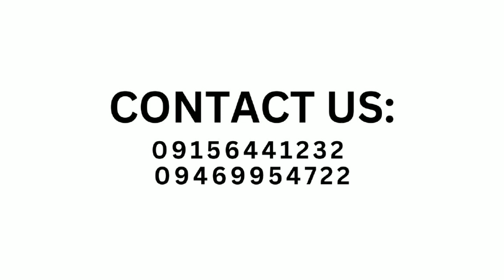FARM AND RESORT LOT FOR SALE IN CALIRAYA, CAVINTI, LAGUNA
Lot size: 8,394 sqm (titled)
Price: 2,250 per sqm (negotiable)
✅ GREAT INVESTMENT!!
✅ Caliraya Lake and Mount Banahaw view
✅ Within the area of the GLAMPING CAPITAL OF THE PHILIPPINES
✅ Tourist Spot
✅ Along concrete barangay road
✅ 1,200 meters from the provincial road
✅ 114 meters frontage
✅ With bamboo perimeter/fence and ornamental plants
✅ With access to electricity, water &  internet
✅ Has different kinds of ornamental and fruit bearing plants
✅ Relocated w/ topograhic survey and concrete marker
✅ Complete documents and updated tax 2024
✅ 2 - 2.5 hrs from Metro Manila
✅ Peaceful community and relaxing  environment
✅ FREE TITLE TRANSFER
Look for Sir Michael
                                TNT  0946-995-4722